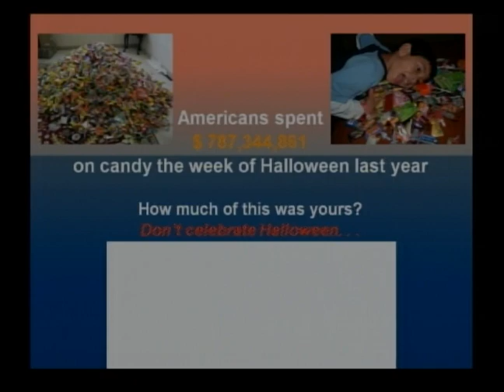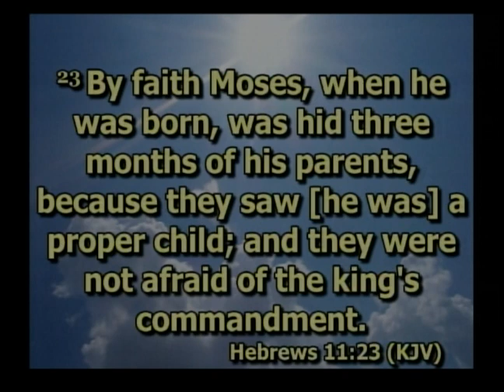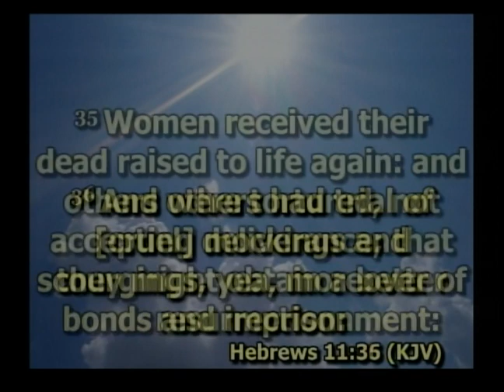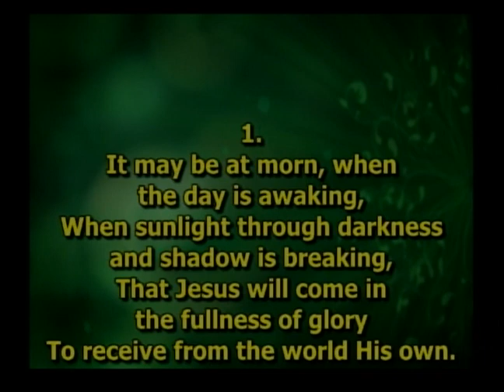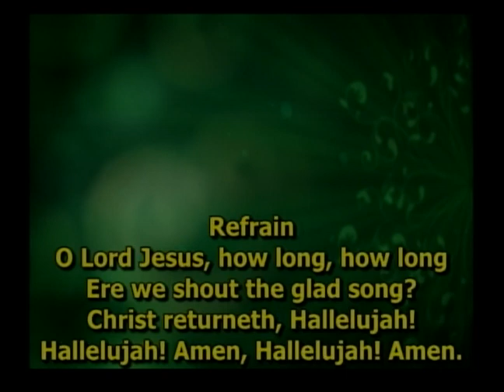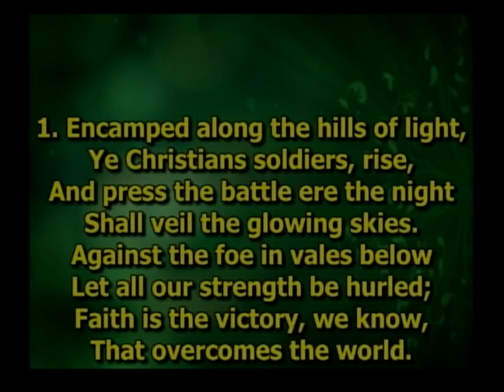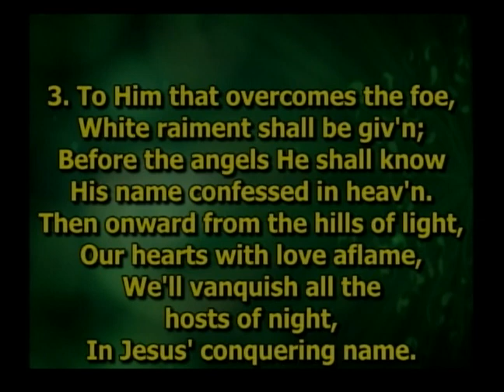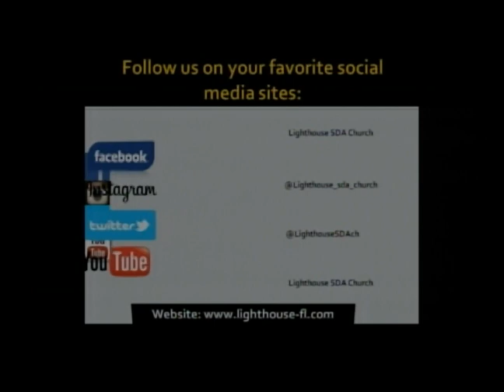Elder Samuel Williams: The Hill of Faith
Join our WEEKLY broadcasts every Saturday Morning at 11:20 a.m.

@LighthouseSDA Church